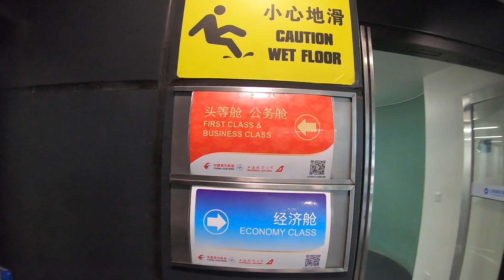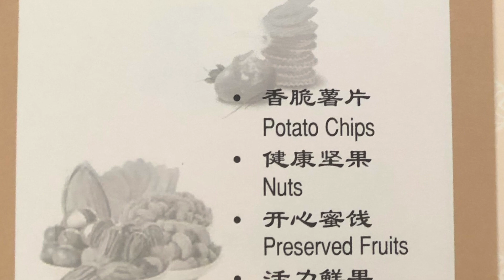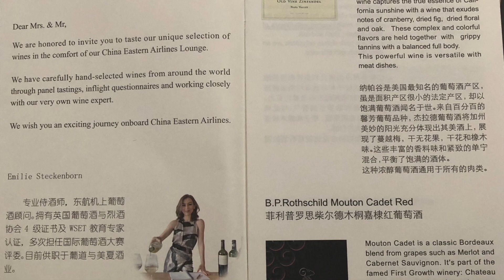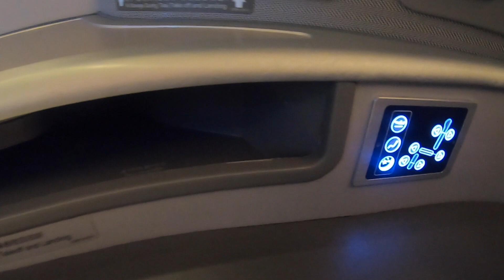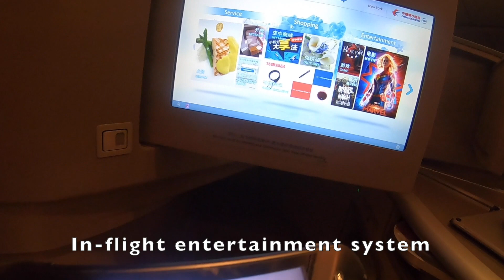Flight Report PVG-JFK China Eastern Business Class 777-300 (Shanghai to New York)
Flight Report of China Eastern Business Class Boeing 777-300 . Flight from Shanghai PVG to New York JFK. Good product with lie flat seats, good in-flight entertainment and meal options.
Shot with a GoPro Hero7